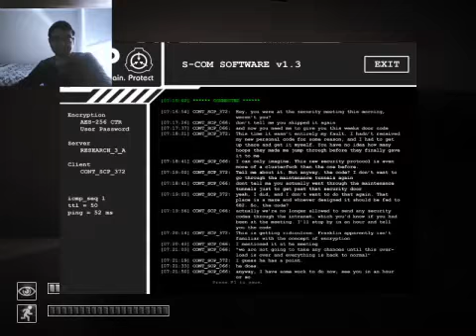(18+) SCP: Containment Breach v1.3.11 | Part 1 | SCP-049 JOINED THE PARTY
Here it is, the first episode/part of Version 1.3.11 of SCP: Containment Breach. I'll be making these Let's Plays as a series with the mishaps they bring along. Also, not proud of the intro I did for this video.

Version: 1.3.11
Seed: 4 | Save: JACKSON